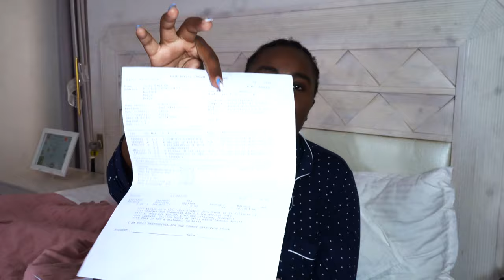SUNDAY RESET! Getting Ready for my First Day at School |eckra namu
Hey guys welcome to a SUNDAY RESET! Getting Ready for my First Day at School like no other I have done. For this reset I will be focusing with preparing myself for the first day & week at my new uni. After this the rise of a new series named "Uni Diaries" will start